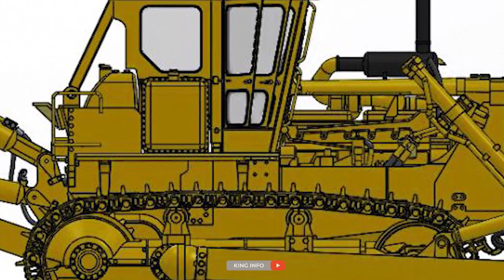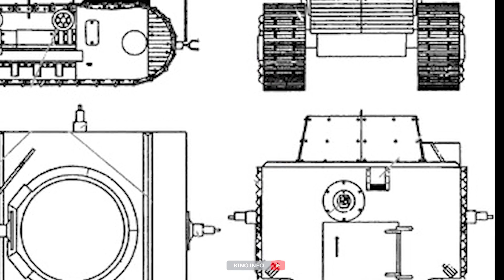The Bob Semple Tank - The Worst Tank ever Built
The Bob Semple tank was a light tank designed by New Zealand Minister of Works Bob Semple during World War II. Originating out of the need to build military hardware from available materials, the tank was built from corrugated iron on a tractor base.